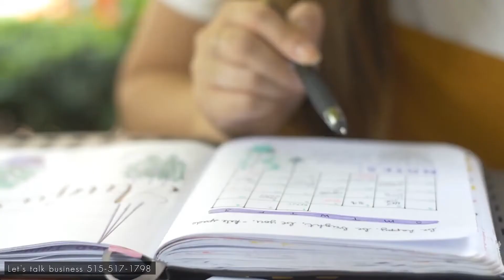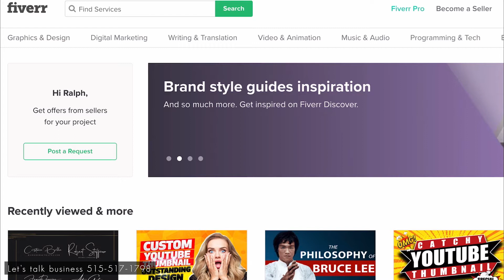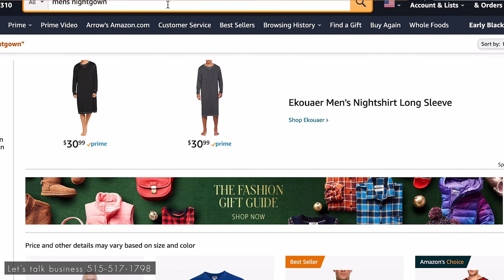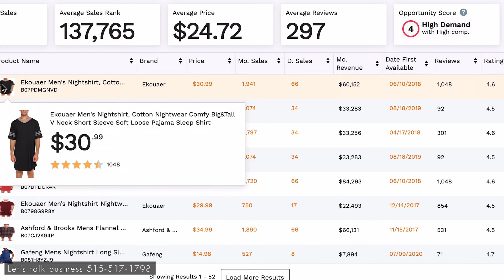Amazon FBA Seasonal Product Strategy | You won't BELIEVE how much this viral gag gift clears!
In this video we're going to take an Amazon FBA viral gag gift and break down the numbers! Also, we're going to talk about how to maximize profits for you seasonal Amazon FBA product sellers!